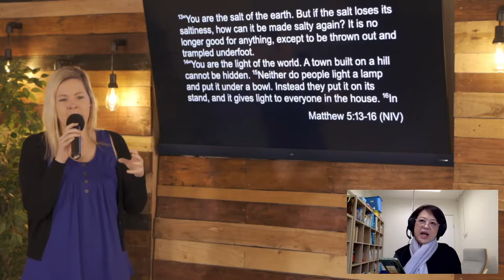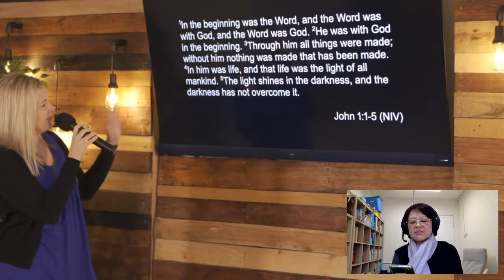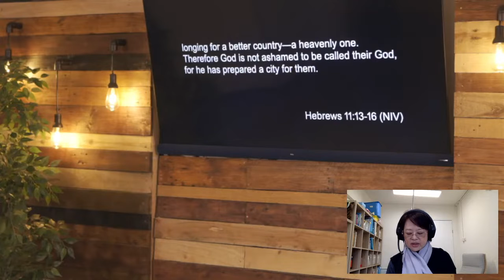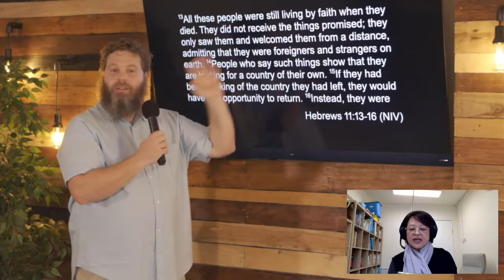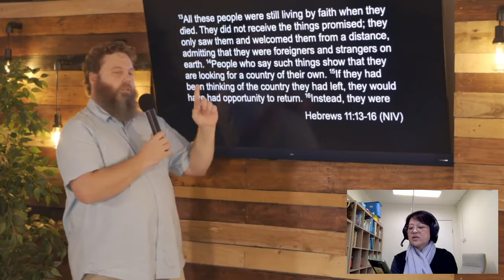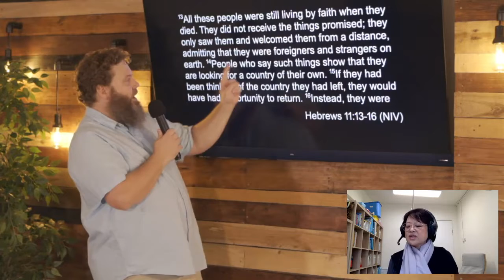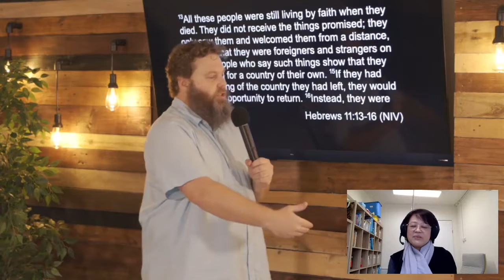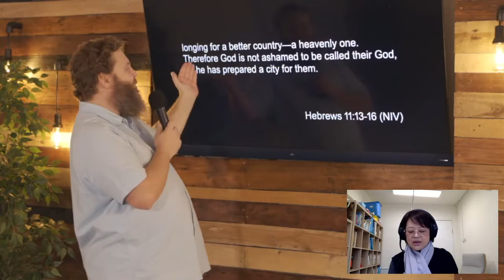你住在哪裡 // Sean Whaley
This message was preached at City Church International on .